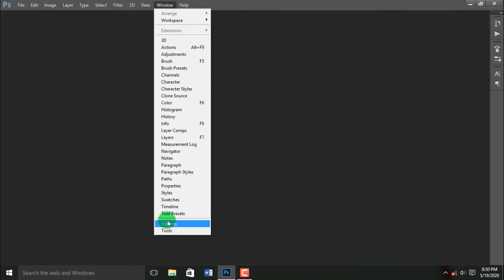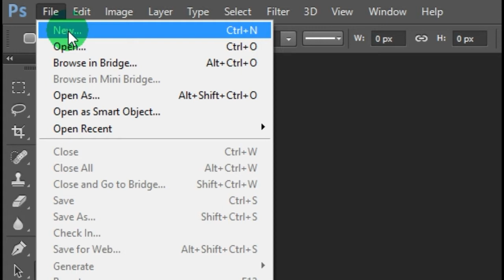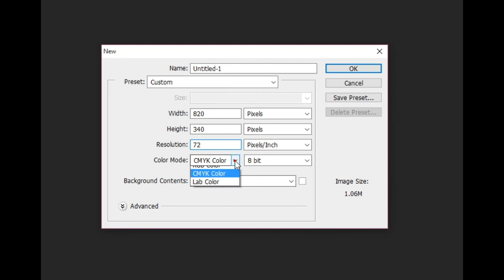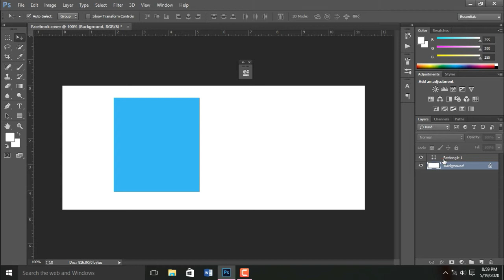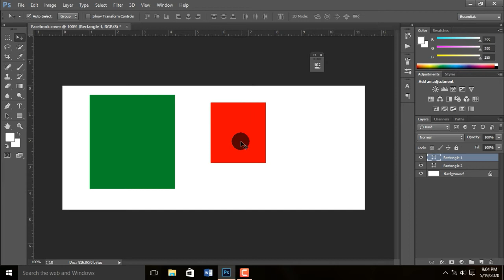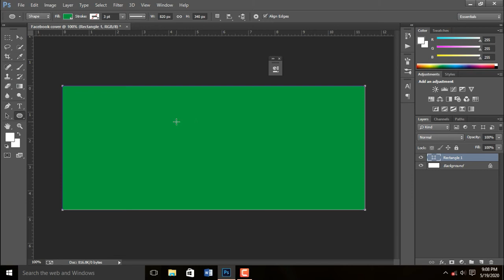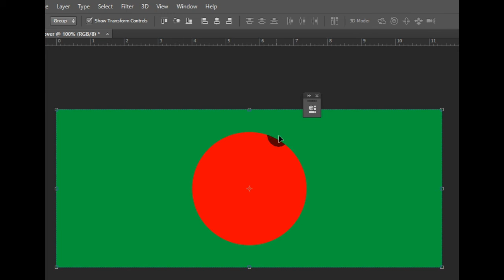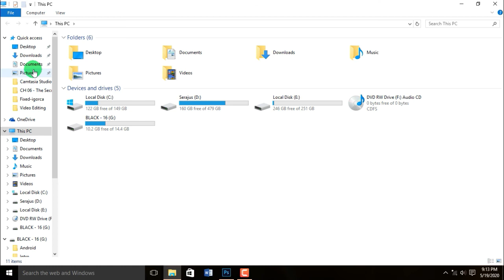PHOTOSHOP TUTORIAL BANGLA PART-1 (PROFESSIONAL) | TECH DELTA PRO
Dear friends,
This is a Photoshop tutorial in Bangla. This is a very professional tutorial in Bangla. I have tried my level best to inform you how to make a document for the web version's and print version's design. And also you will able to know the difference between CMYK color mode and RGB color mode. In this tutorial, you will able to know the use of resolution in photoshop.
I also showed you how to change the color of the shape and use of background color and foreground color. I hope it will be a complete professional graphics design course for you. It is a Photoshop cc Bangla tutorial part 1. In my tutorial you will able to learn photoshop cc step by step.

If you have any problem please let me inform you of the comment.
Rizvi